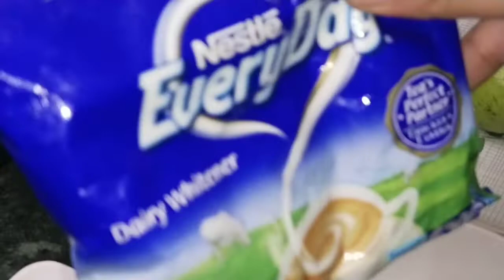જમરૂખ ના લાડુ